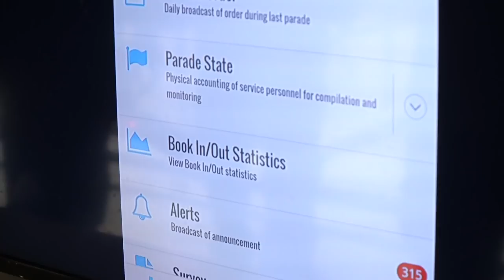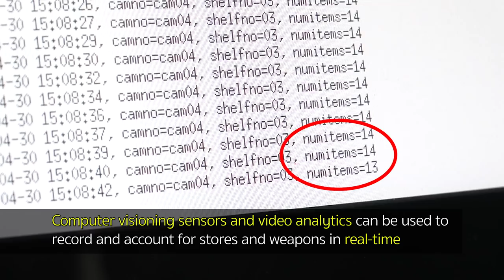SAF Smart Camp (Digital Innovation Day 2019)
Enter camp with a contactless fingerprint scan; draw weapons and stores on your own using facial biometric scanning; choose your menu before you enter the cookhouse.

This could all be in the near future for National Servicemen under a new suite of Smart Camp initiatives piloted by the Singapore Armed Forces (SAF).